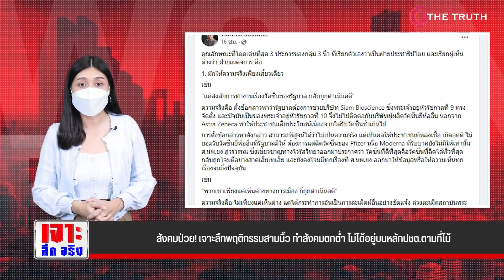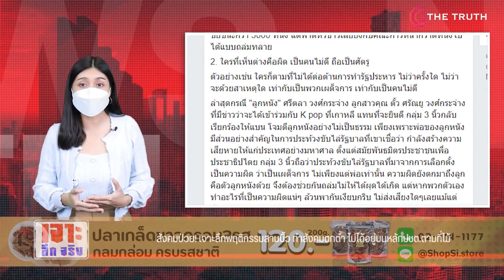สังคมป่วย! เจาะลึกพฤติกรรมสามนิ้ว ทำสังคมตกต่ำ ไม่ได้อยู่บนหลักปชต.ตามที่โม้